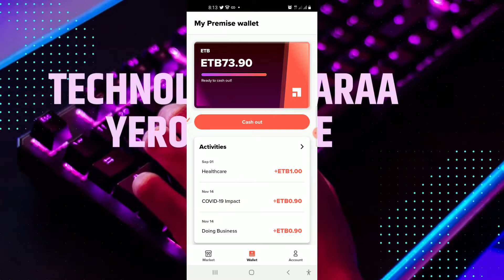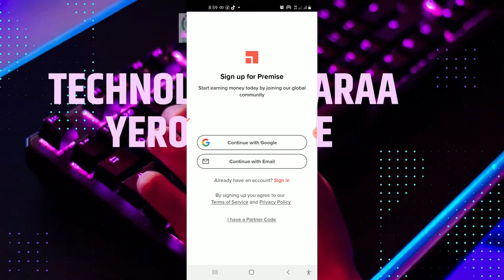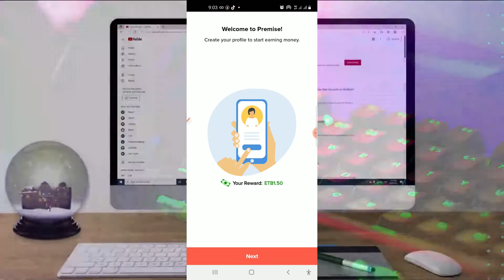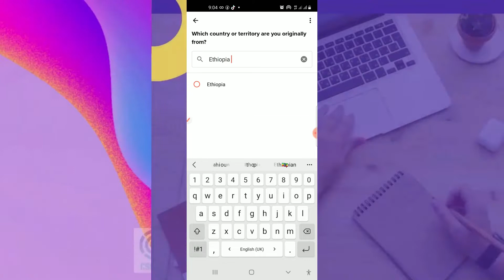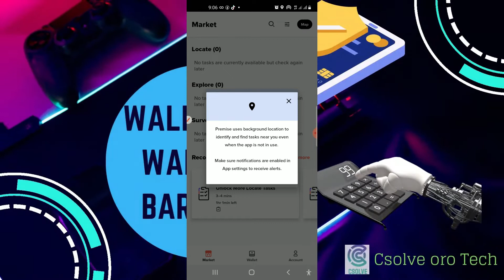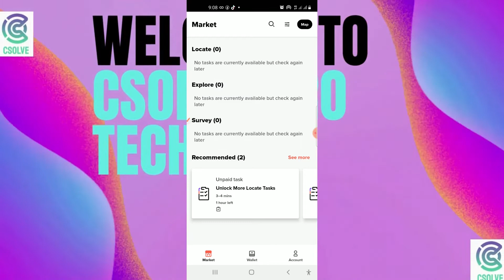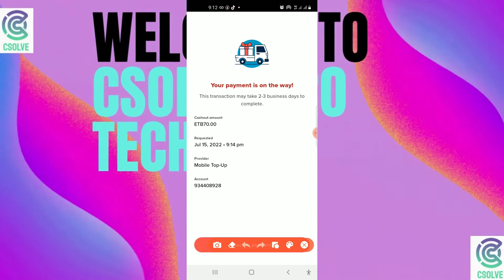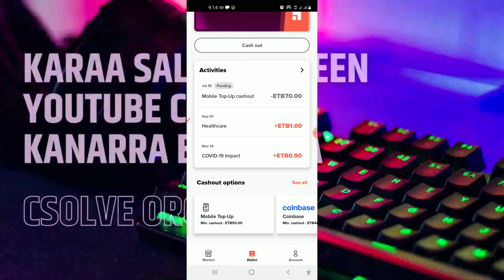Hojii Online App Tokko Qofa Irra Birr 100 - birr 300 Hojachuf | How to make money online in Ethiopia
App tokko qofa bilbila kessan irratti install gochuun galii online hanga qarshii 300 kan irraa argachuu dandessan